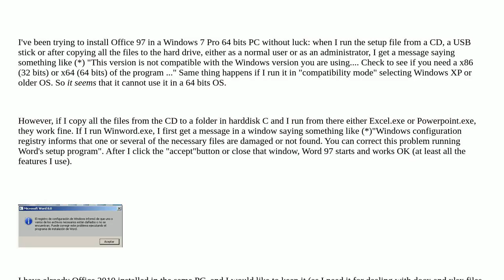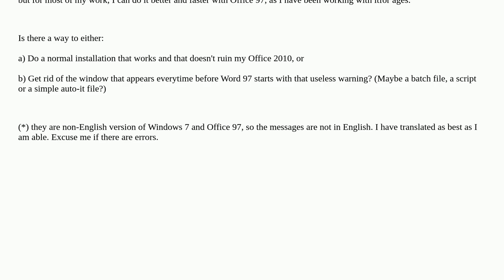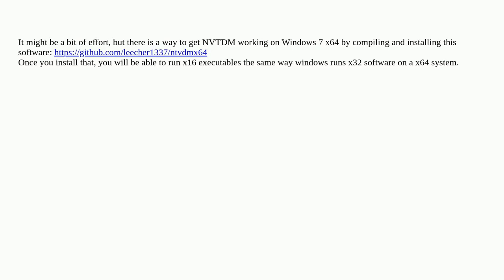Installing Office 97 in Windows 7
A special thanks goes out to the community

  windows-7 microsoft-word microsoft-office